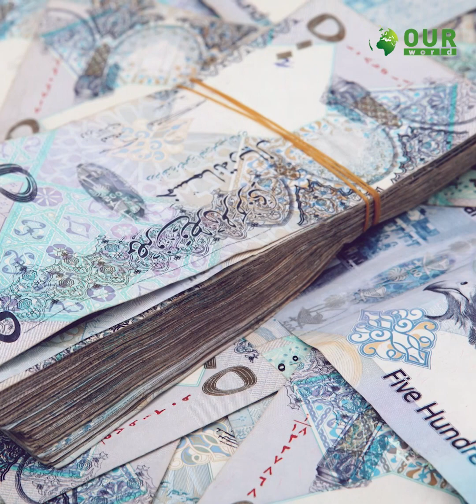দুবাই কুরআন কম্পিটিশনে ১ম হলেন তাকরীম | OuR WORLD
আবারও ইন্টারন্যাশনাল কুরআন কম্পিটিশনে ১ম স্থান অর্জন করলেন বাংলাদেশের তাকরীম।